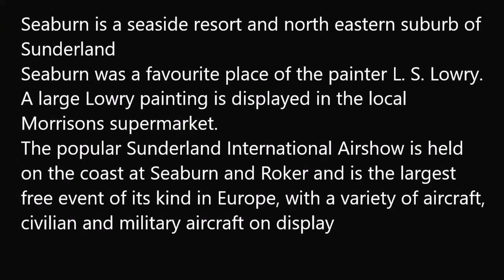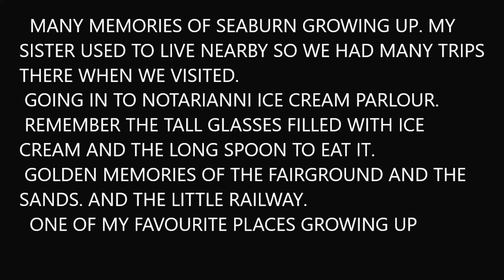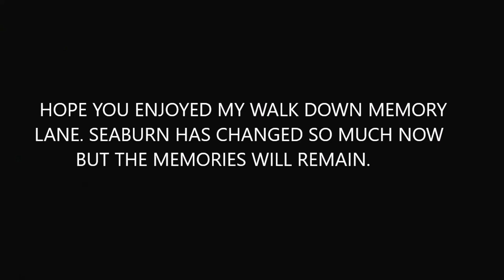MEMORIES OF SEABURN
Another Favourite Childhood place. Many memories growing up and in later life.